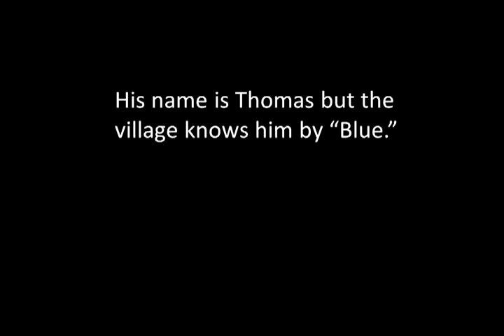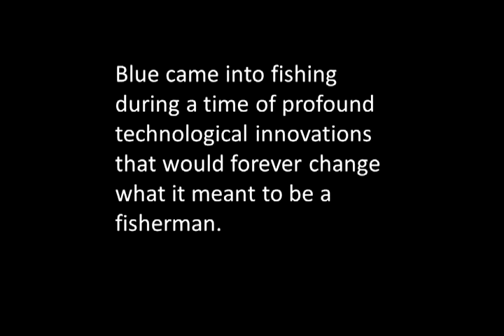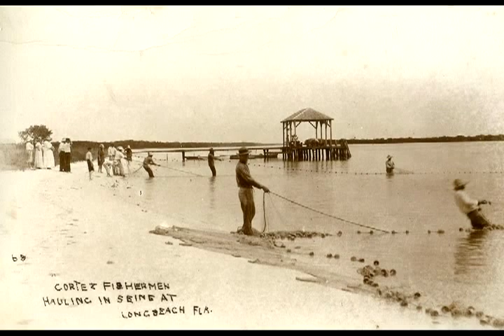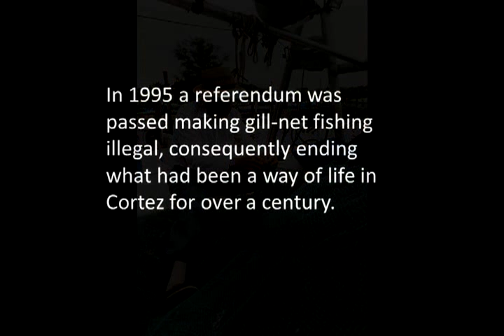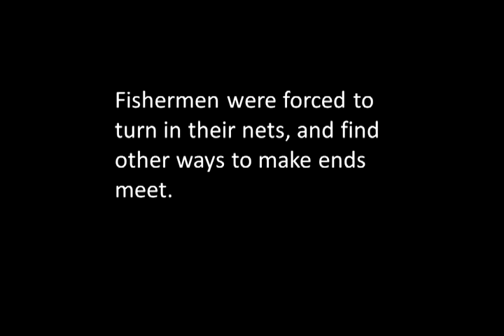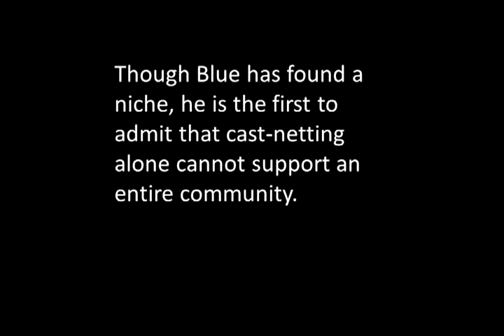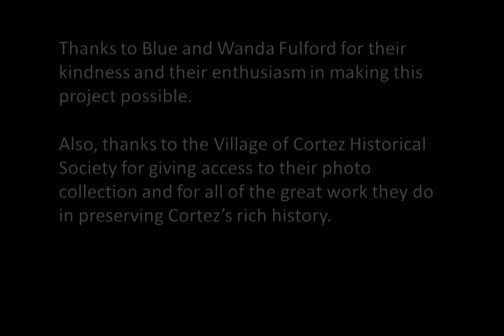Oral History Video: Cortez Fisherman Thomas "Blue" Fulford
Thomas Fulford, more commonly known as Blue, is 87 years old and has lived in Cortez Florida his whole life. Blue learned to fish at an early age, a trade which supported him much the same as it had supported many generations of Fulfords before him. During Blue's career as a fisherman, he witnessed the enactment of legislation which banned the type of commercial fishing that had sustained his family and community for over a century. Blue portrays life as a fisherman on Florida's suncoast, and how that has changed over the course of his life. To read the full-length transcript of the interview, conducted by New College of Florida student Casey Schelhorn, please visit the Sarasota Water Atlas